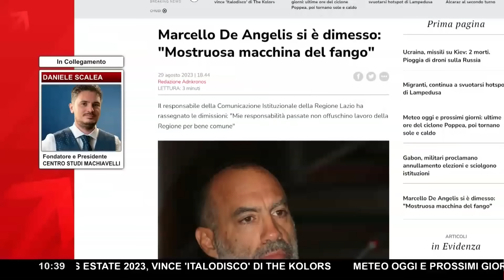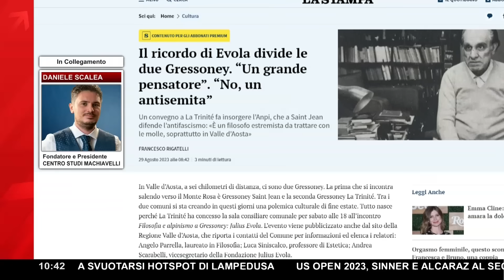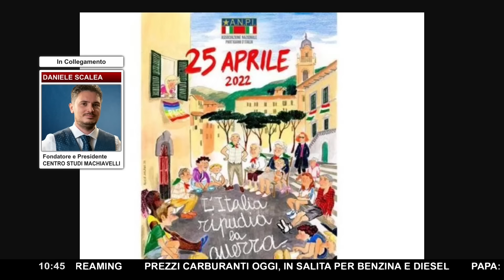LA SINISTRA INTOLLERANTE CONTESTA CHIUNQUE: "QUESTO È UN ATTEGGIAMENTO PREOCCUPANTE"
A Gressoney, in Valle D'Aosta, è stato organizzato un convegno in onore di uno dei grandi filosofi e pensatori del 900, per quanto vada maneggiato con cura e abbia delle sfumature discutibili, Julius Evola. Il fulcro del convegno sarebbe la connessione fra il pensiero filosofico e l'alpinismo, facendo riferimento ad un famoso libro pubblicato da Julius Evola intitolato "Meditazioni delle vette". All'annuncio e diffusione della notizia ne è conseguita, come un riflesso condizionato, l'immediata insorgenza dell'Anpi, che richiede l'annullamento del convegno e organizza una contro-iniziativa per protestare contro la celebrazione di Evola.
Rincara la dose di polemiche di sinistra degli ultimi giorni EllySchlein, la quale richiede di rispolverare la legge contro la propaganda fascista. e la ciliegina sulla torta è servita dalle dimissioni di MarcelloDe Angelis, portavoce del presidente della regione Lazio per le sue discusse dichiarazioni sulla strage di Bologna.